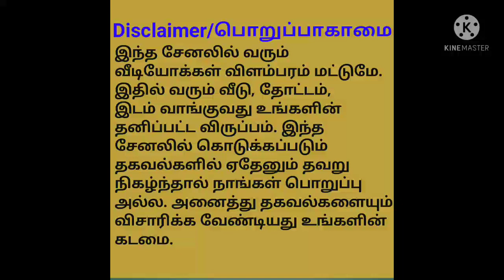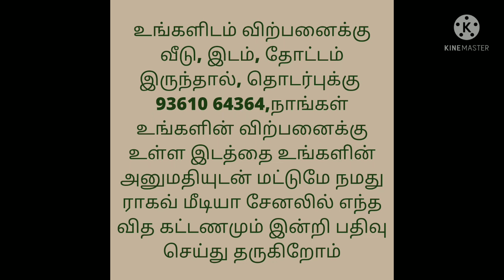Land For Sale with Teak Wood Trees/தேக்கு மரத்துடன் இருக்க கூடிய இடம் விற்பனைக்கு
6 acre punjai Land
3 acre , 10 feet hight Teak wood plants
3 acre emty land
1 well
No EB service
Oil Engine
Arupadaithangal village
Near Thellar
7 km Thellar
7 km vandavasi
Vandavasi to Thindivanam high road
East facing
Price 15 Lakhs per acre